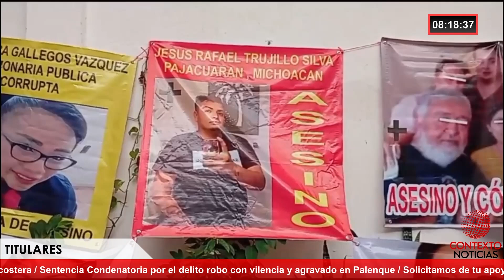”Me presionaron para incinerar el cuerpo de mi hija para eliminar evidencia”,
”Me presionaron para incinerar el cuerpo de mi hija para eliminar evidencia”, Nora Zenteno, madre de Paulina Gómez Zenteno, victima de feminicidio

En el que hubiera sido el cumpleaños número 38 de la Dra. Paulina Gómez Zenteno, cuyo feminicidio ocurrió el 21 de diciembre del 2019, a manos de su pareja Jesús Rafael Trujillo Silva (ultimado en Tijuana en el 2022), su madre, la Señora Nora Zenteno da nueva información del caso.